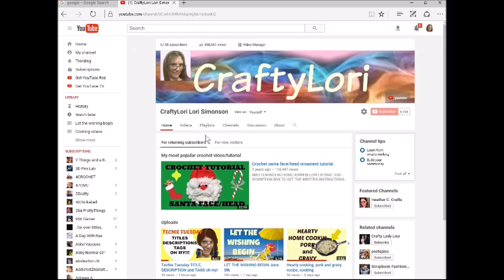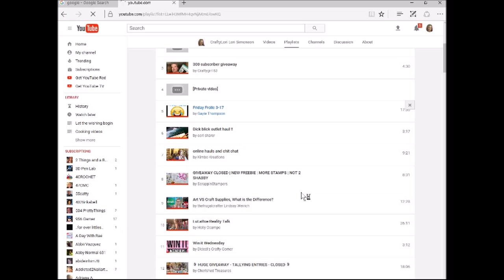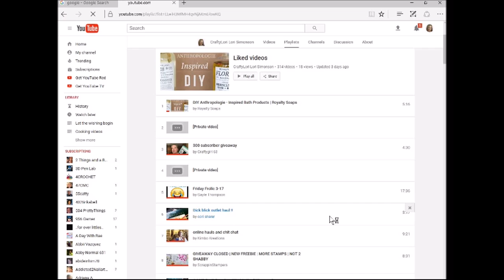How to remove videos from a playlist YouTube 2017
Requested video of how to remove videos from a YouTube playlist from a PC.
Techie Tuesday add on